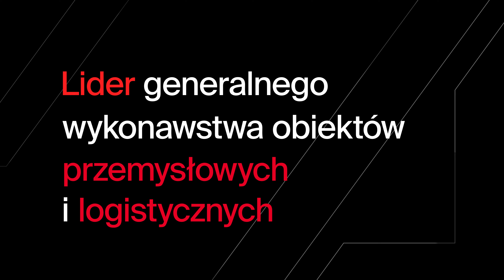Kąty Wrocławskie - gigantyczny projekt obejmujący 285tys m2 powierzchni logistyczno-magazynowych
Na terenie działek o powierzchni 600 000 m2 powstają 3 parki logistyczno-magazynowe, których zabudowa obejmować będzie łącznie 285 000 m2.